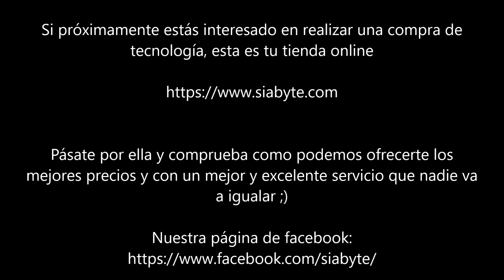MSI GE75 Raider 8SF [Review + Gameplays] [RTX 2070]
EDICIÓN IMPORTANTE:
Antes de nada, pedir disculpas por la sustitución de audio que hemos tenido que hacer en un pequeño fragmento del vídeo, y es que en teoría habíamos usado música sin Copyright y ahora, casi 1 año después nos han puesto sanción en este vídeo... en fin, ya sabéis, otra de tantas injusticias por parte de usuarios que te ofrecen X contenido PARA EDITAR  y según afirman, sin Copyright, que le vamos a hacer.

Por suerte ha sido en un gameplay y no ha interferido en nada que estuviese explicando en ese momento.

En fin, mil disculpas por la situación, esperamos que la entendáis. ¡Un saludo y un abrazo enorme a tod@s!

¡Os presentamos el nuevo MSI GE75 Raider 8SF, que incluye una poderosa NVIDIA RTX 2070!

Os invitamos a quedaros hasta el final para que podáis ver de que es capaz en los gameplays que os hemos preparado, no tiene desperdicio ;)

Si estáis interesados en comprar este equipo, podéis hacerlo en nuestra tienda online en el siguiente enlace:

Ya tenemos el mejor precio con respecto a la competencia (si en algún momento no lo veis asi, avisadnos que lo ajustamos), pero si aun asi os pilla justos de presupuesto, podéis adquirir la versión de la RTX 2060, el cual nos dejó atónitos en esta review/test:

Si os interesa entonces comprar este último con la RTX 2060, podeis hacerlo en el siguiente enlace:

PD 1: hasta fin de existencias, tenemos una promoción vigente, un bonito PACK de productos MSI, el cual incluye una mochila de transporte valorada en mas de 100€, y algún otro posible accesorio como ratones, alfombrillas, auriculares, etc, pero repito, hasta fin de existencias.

PD 2: Si necesitáis contactarnos para solicitarnos alguno de nuestros servicios, así como para la adquisición de cualquier equipo nuevo (o cualquier otra compra de tecnología), os dejamos los enlaces de nuestra página de facebook y nuestra tienda online.